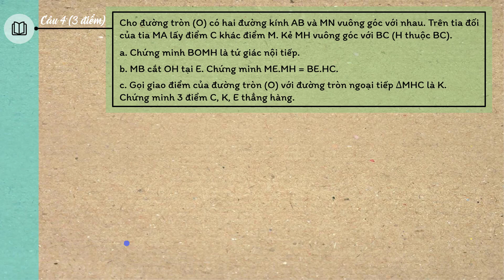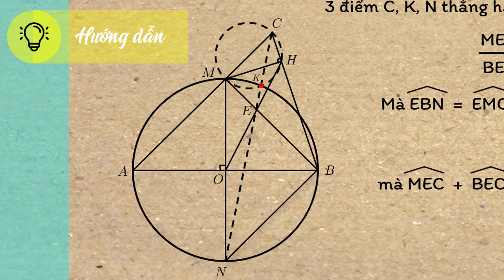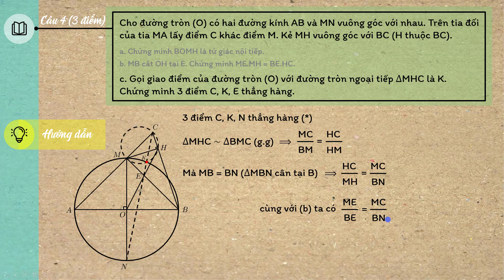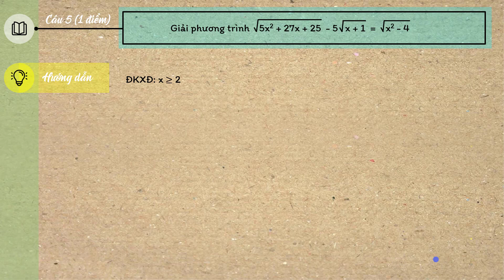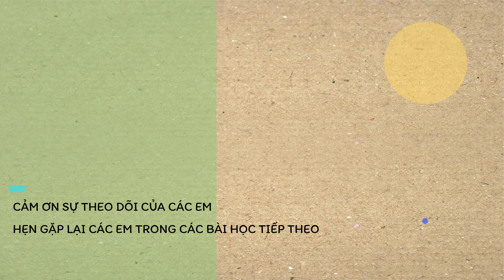Hướng dẫn giải đề thi vào lớp 10 sở GD&ĐT Nghệ An 2019-2020 (Phần 2) - OLM.VN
Hướng dẫn giải đề thi vào lớp 10 sở GD&ĐT Nghệ An 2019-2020